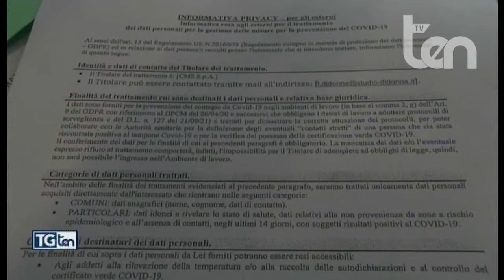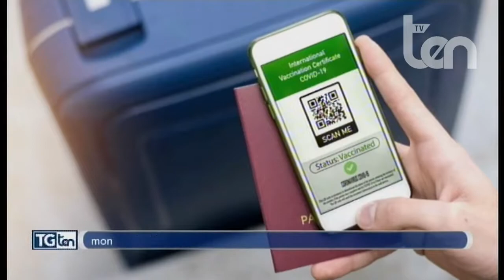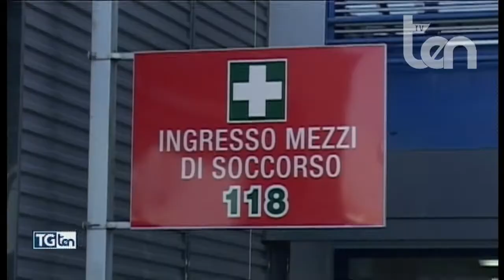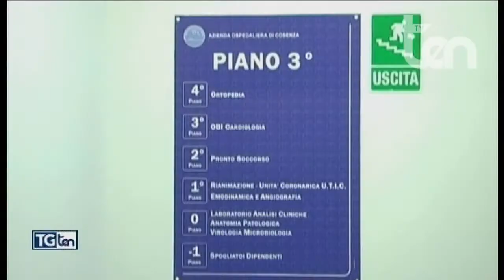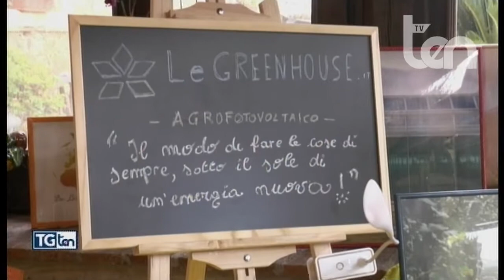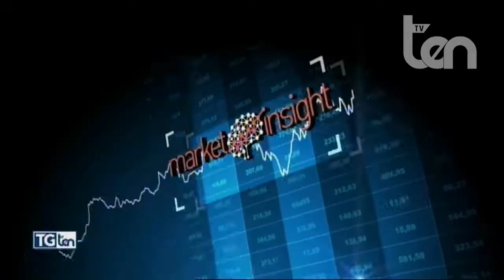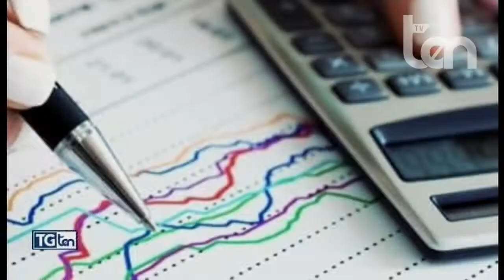TG ten 14 ottobre 2021